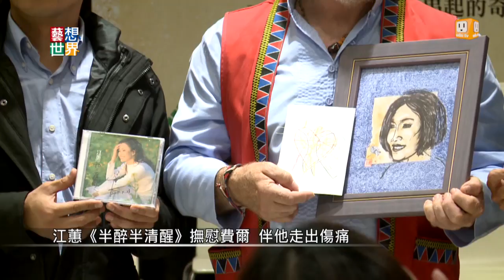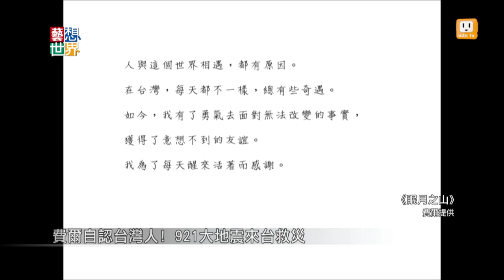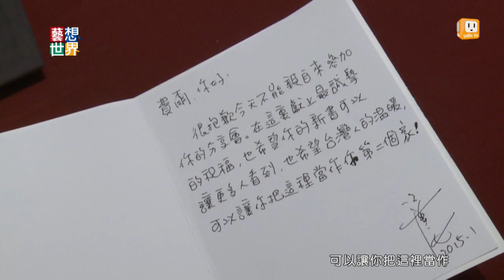《藝想世界》紐籍父親尋子無果 出書感謝江蕙與台灣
最近很多人在搶江蕙演唱會的門票，江蕙有一個歌迷非常特別，他是來台尋子17年的紐西蘭藝術家費爾。17年前他的兒子來台灣爬山，不幸在阿里山落難、失蹤。費爾先生跨海來台六次，都找不到兒子的下落，他剛開始憤恨、害怕，漸漸地在搜救隊員和鄒族朋友們的幫忙、關愛下，逐漸走出傷痛。他說，他在台灣最悲傷的日子裡，是台語天后江蕙的歌聲，撫慰了他。費爾最近出書，他將這段心情寫了下來。他說，他很欣慰，他的小孩最後是留在了台灣最美的森林裡。